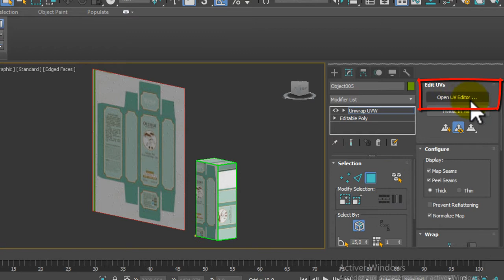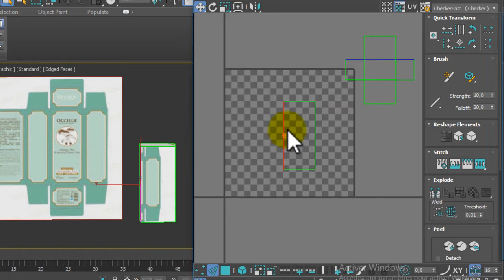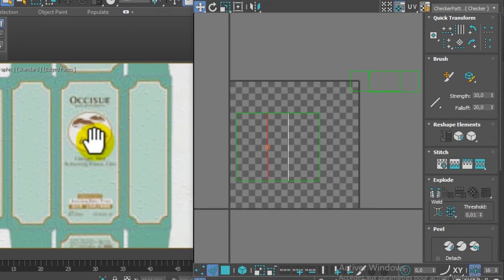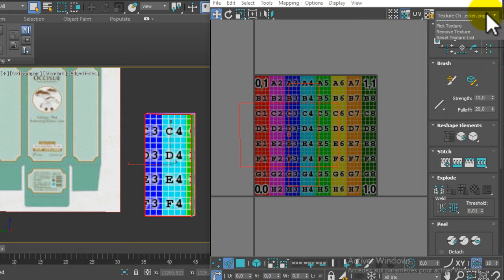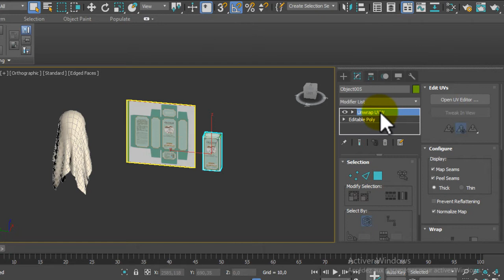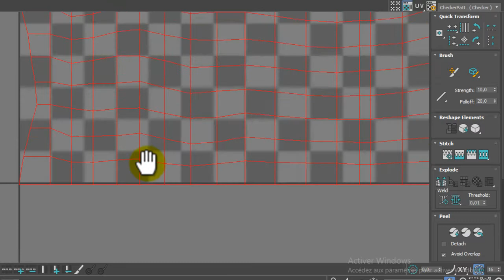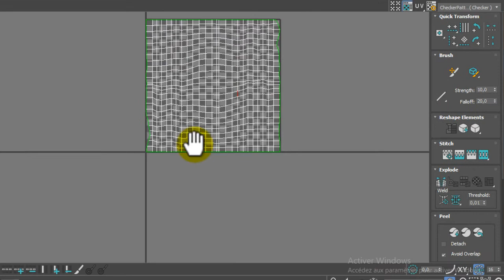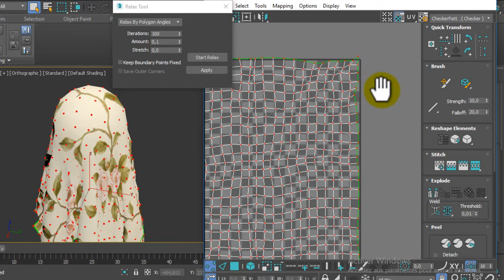TUTORIAL BIGINNER 3Ds MAX UNWRAP UNfold